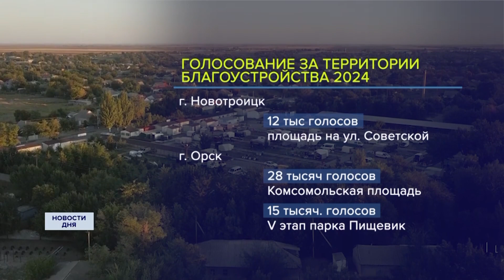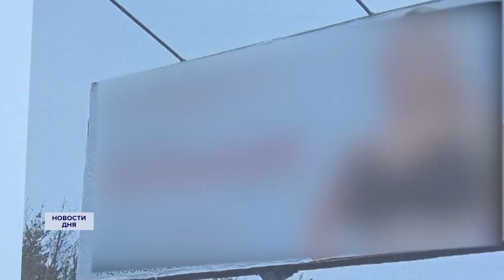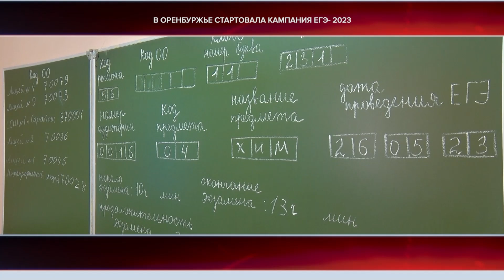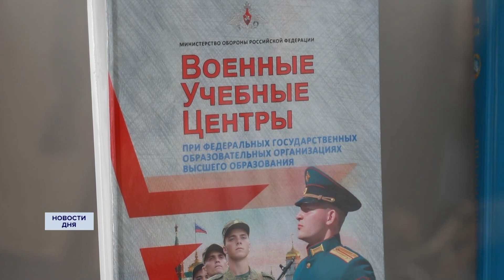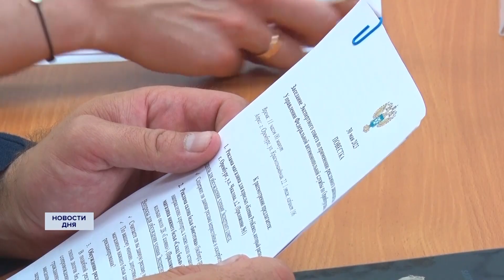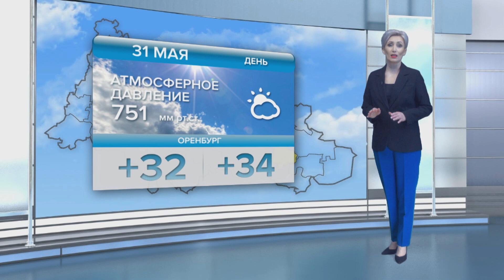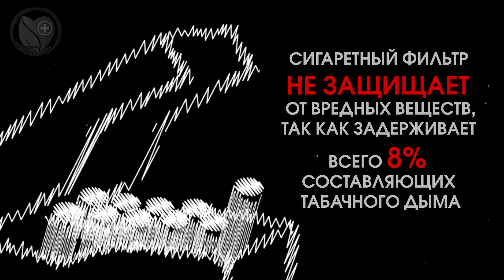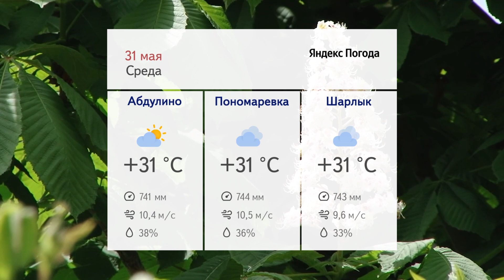День с ОРТ 30.05.23